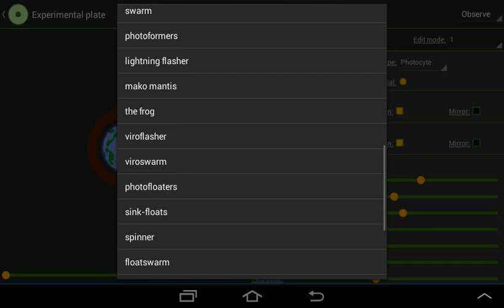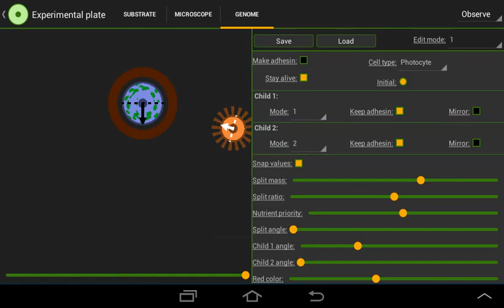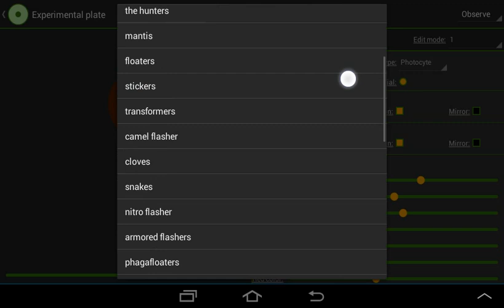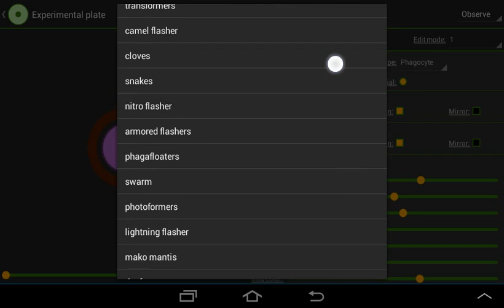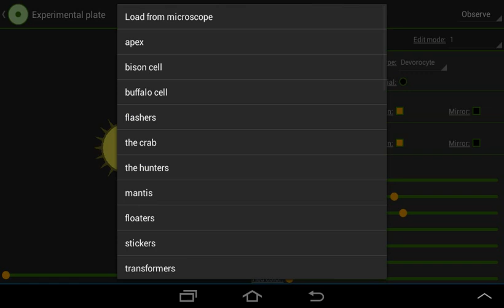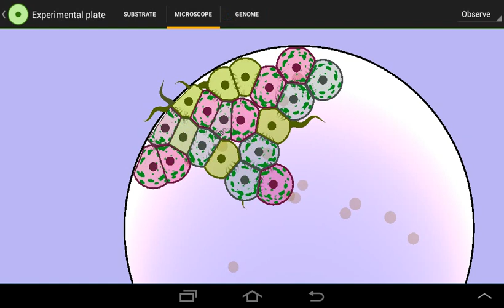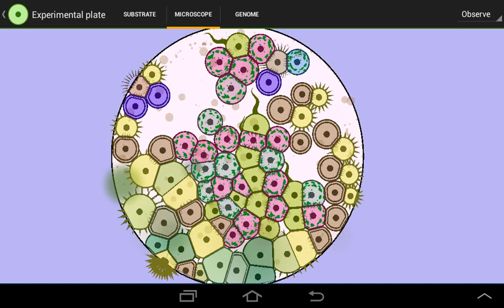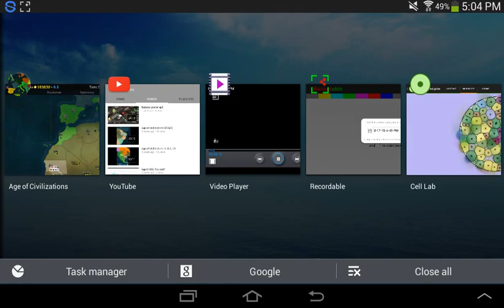Cell lab experiments